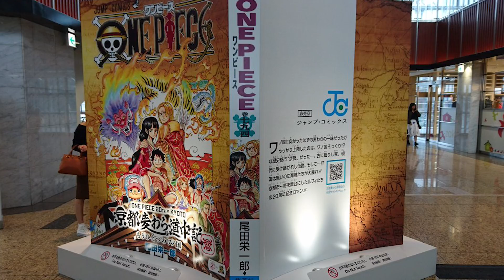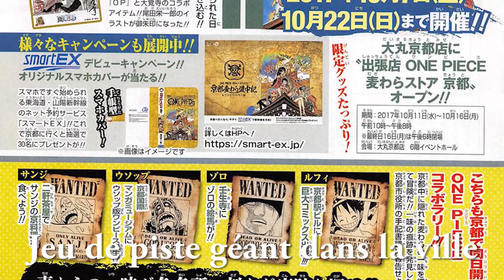DES RÉVÉLATIONS SUR LA FIN DE ONE PIECE ET LES SECRETS DE WANO KUNI À KYOTO !!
Bien le bonjour, et bienvenue au Mont Corvo !!
Au programme, théorie, review, analyse, critique et détente :)